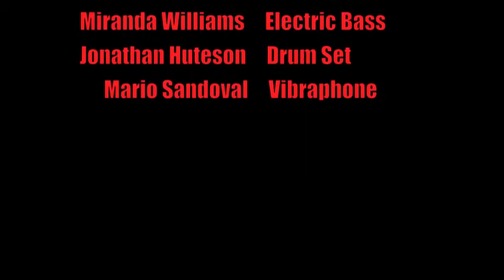The Mario Sandoval Septet, It's For Thy Lord, It's For Thy Justice by Mario Sandoval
Original composition by Guatemalan composer/percussionist Mario Sandoval from Portland, Oregon in a Jazz Septet setting.
Featuring:
Lindsey Quint on Baritone Saxophone
Matt Hettwer on Trombone
Geroge Colligan on Acoustic Piano
Grant Sayler on Electric Guitar
Miranda Williams on Electric Bass
Jonathan Huteson on Drum Set
Mario Sandoval on Vibraphone